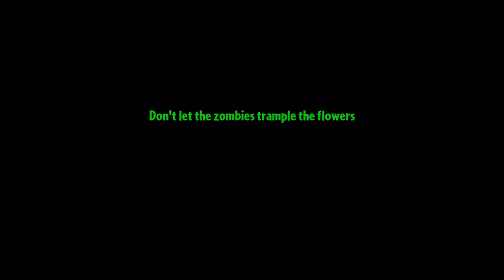Plants vs. Zombies 2: It's About Time - Gameplay Walkthrough Part 410 - Jack O' Lantern! (iOS)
Thanks for every Like and Favorite! They really help! This is Part 410 of the Plants vs Zombies 2: It's About Time Gameplay Walkthrough for the iPad! It includes the new Jack O' Lantern plant and the Lawn of Doom Pinata Parties!

I'm playing this game on the iPad, but it will also be available for several other platforms as well! You may have seen a trailer or review, but this playthrough will feature my single-player commentary through everything including the ending! If you're a fan of the Plants vs Zombies series, then let's play Plants vs. Zombies 2: It's About Time!

The zombies are coming... back. It's about time! The sequel to the hit action-strategy adventure with over 30 Game of the Year awards is here. Join Crazy Dave on a crazy adventure where you'll meet, greet and defeat legions of zombies from the dawn of time to the end of days. Amass an army of powerful new plants, super charge them with Plant Food and power up your defenses with amazing new ways to protect your brain. Meet Bonk Choy, Bloomerang and Lightning Reed: Just a few of the powerful new plants that will defend your lawn through time. Go toe-to-missing-toe with dozens of new zombies including Ra Zombie in Ancient Egypt, Swashbuckler Zombie on the Pirate Seas, or Chicken Wrangler Zombie in the Wild West. In every new world, clever new zombies and brain-teasing challenges will test your zombie-zapping skills.

PLANTS VS ZOMBIES 2 INFO
Name: Plants vs. Zombies 2: It's About Time
Developer: PopCap Games
Publisher: Electronic Arts
Platforms: iOS, Windows PC, Mac OS X
Release Date: July 9, 2013 (Australia and New Zealand)